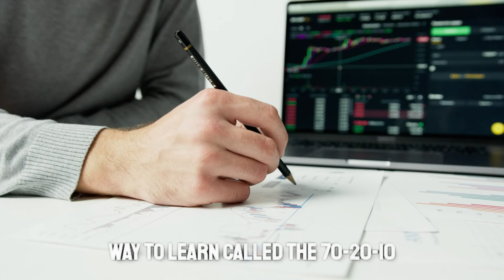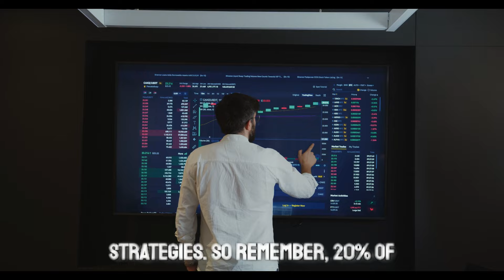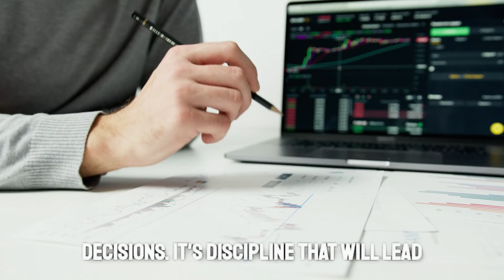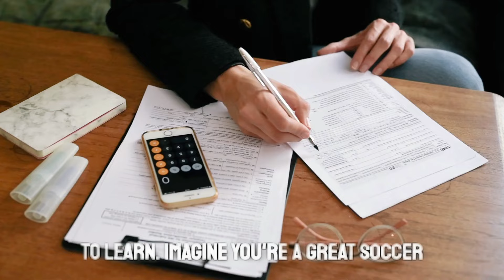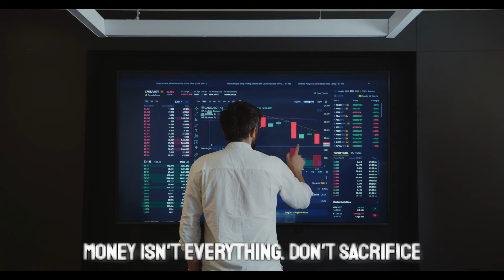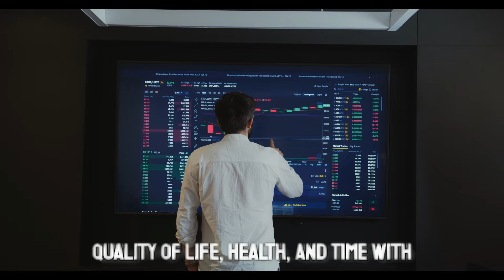10 SIMPLE STEPS TO TRIPLE YOUR BANK ACCOUNT - Jack Ma - Financial Education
10 SIMPLE STEPS TO TRIPLE YOUR BANK ACCOUNT - Jack Ma - Financial Education
Here, you'll find practical and inspiring tips on Financial Education that can transform your financial life. In today’s video, we present "10 SIMPLE STEPS TO TRIPLE YOUR BANK ACCOUNT - Jack Ma - Financial Education". We will explore effective strategies to grow your wealth and achieve financial freedom.

If you're wondering how to save 10,000 reais or where to invest 10,000, you're in the right place. Our approach to Financial Education goes beyond the basics, helping you understand how to earn 10,000 reais and how to safely invest 10,000 reais. Also, discover how to achieve bigger goals, such as saving 100,000 reais and generating 1,000 reais in passive income.

On our channel, we offer valuable insights on how to make money online and earn money intelligently. If you’re seeking success motivation and want to be inspired by Jack Ma’s motivational speeches, our videos are made for you. Don’t miss the chance to learn from Jack Ma’s experience and apply his tips to transform your financial life.

Watch, learn, and start your journey to financial success!

Watch, learn, and share your own experiences with us!